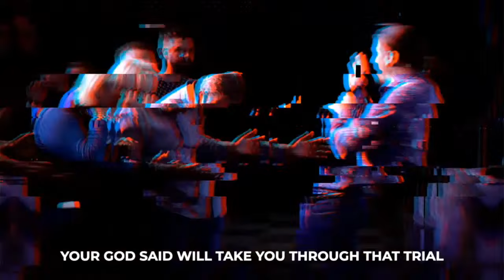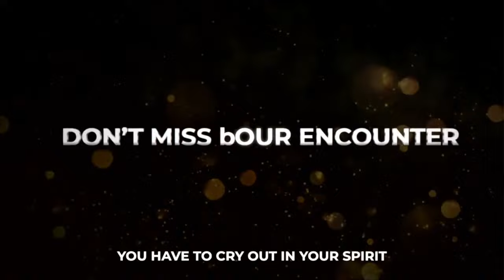The Man God Uses // Holy Hunger Conference | PART 3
The Man Who God Uses

This is a revelatory message on "The man who God uses"

In this message, you will receive all the keys to be used by God!

Chapters:
00:00 Intro
01:05 The Secret To Power
03:52 The Secret Place
17:05 The Secret To Longevity
20:09 Seeking God
23:35 God's Property
26:45 Anointed of The Lord
40:00 The Motive of Your Heart
43:05 Genuine Brokenness
44:26 A Prophet Makes A Way For The Anointing To Come
50:19 Inauguration By A Prophet
56:58 The Function of Prophets And Apostles
01:01:40 The Purpose of The Secret Place
01:05:50 A Hunger For The Anointing
01:07:10 The Place Where Power Is Hidden
01:09:15 A Hunger For The Word of God
01:12:50 The Ability To Switch From The Natural To The Spiritual
01:16:10 Closing And Prayer

Streaming Studio
Cannon EOS R
Cannon RF 50MM F1.2